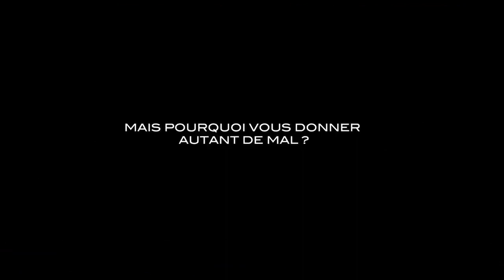Bande annonce des portes ouvertes 2016 : venez découvrir nos formations !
Samedi 6 février de 14h à 17h, venez découvrir :
- l'Institut Albert le Grand (cursus international en lettres et sciences politiques)
- l'Institut Mac Luhan (master en communication)
- l'Institut Pedro de Béthencourt (formations en solidarité internationale et action sociale)